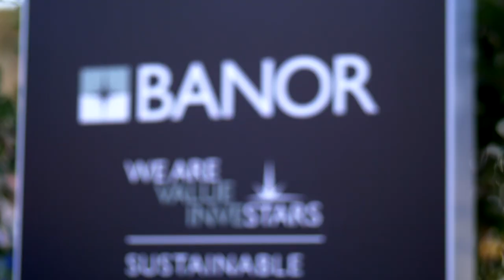Swan Shadow | Worldwide Preview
Coming out of the shadow...

Introducing the all-new Swan Shadow 13.2m motoryacht, her world debut at Marina di Scarlino.